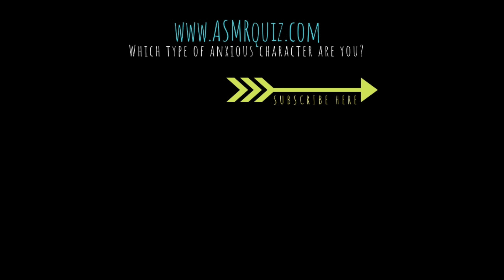WARNING! This ASMR Will Get You HIGH 2 ❖ CRANIAL NERVE Exam Psychedelic Roleplay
➤➤ Olivia Kissper’s OLD ASMR videos only available here for a limited time: Exclusive access, zero ads, zero downloads!
You can find a collection of role-plays, hair & massage asmr and healing and spa asmr videos in the nostalgic tingles. These include cranial nerve asmr videos, hair and scalp massaging, role-plays with glove reiki asm, tingly torture for relaxation asmr, doctor and novice nurse relaxation, and also favorite asmr including spa videos, personal attention, hair brushing asmr, binaural sounds asmr, asmr for anxiety and sleep and many others.

Subscribe to Olivia Kissper’s channel to delve into a unique blend of soft-spoken guided meditations, transformative hypnosis, enlightening nonduality meditations for sleep, asmr, and psychedelic journeys tailored for profound relaxation and sleep. With mind-altering audio and visuals, our offerings transcend the ordinary, leading you on an immersive voyage beyond the self. Experience the tranquility and the mesmerizing wonders as your stresses dissolve in this auditory and visual tapestry.